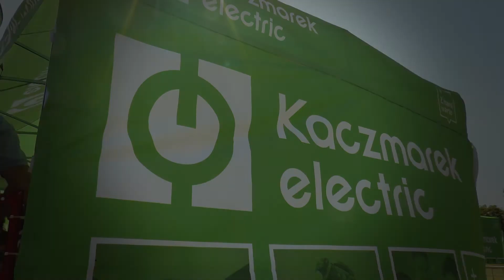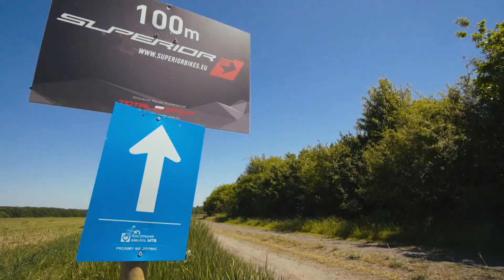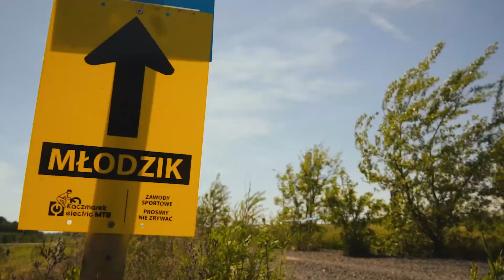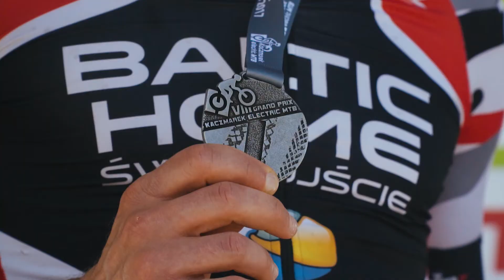IV Etap Grand Prix Kaczmarekelectric Sulechow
Grand Prix Kaczmarek Electric MTB to ukoronowanie naszej rowerowej pasji – to święto sportu i wspaniała zabawa dla całej rodziny. Nasz cykl imprez plasuję się w czołówce polskich maratonów kolarskich. Impreza ma charakter otwarty – biorą w niej udział amatorzy i profesjonaliści.
W naszych wyścigach startują najbardziej utytułowani kolarze, jak np. Marek Konwa i Andrzej Kaiser.
 Nie odbierają oni jednak szans na zwycięstwo amatorom, ponieważ licencjonowani kolarze klasyfikowani są w odrębnej kategorii - elita.
Czwarty wyścig cyklu Grand Prix Kaczmarek Electric MTB zorganizowany w Sulechowie, należał do najtrudniejszych. Upał i kurz towarzyszyły zawodnikom, ale rywalizacja była wspaniała!
Podczas wszystkich etapów GP KE MTB 2017 rozgrywane są wyścigi dla najmłodszych. Uczestnicy są klasyfikowani w czterech kategoriach wiekowych z podziałem na chłopców i dziewczynki: do 4 lat (100-150 m), 5-6 lat (150-300 m), 7-9 lat (500-800 m) oraz 10-12 lat (800-1500 m)
Każdy mały zawodnik otrzymuje numer startowy, drobny podarunek od organizatora i pamiątkowy medal.
Na zwycięzców na każdym etapie czekają atrakcyjne nagrody.